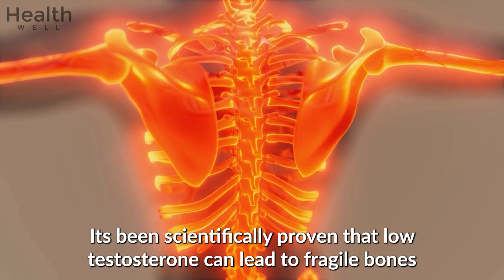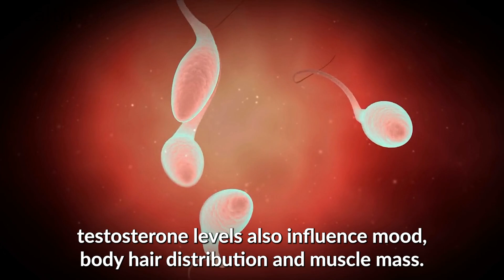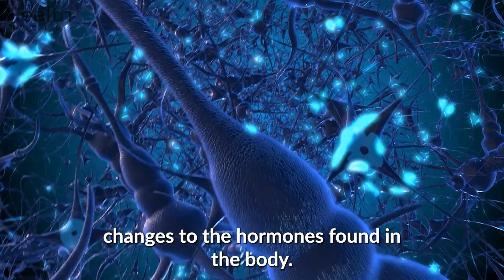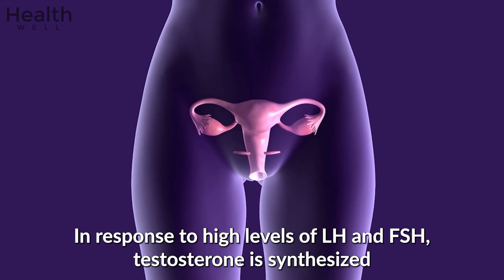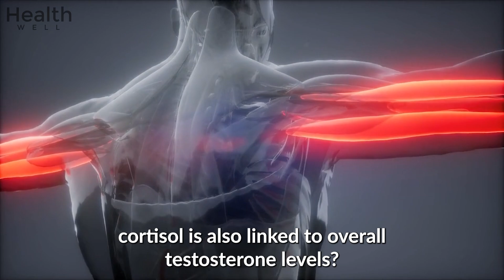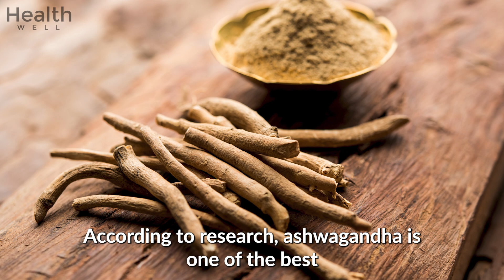7 Ways to Boost Testosterone Naturally (Science Backed)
Are you suffering from low testosterone? Are you looking for a natural way to boost your testosterone levels? In this video, we reveal 7 science-backed ways to increase testosterone naturally!